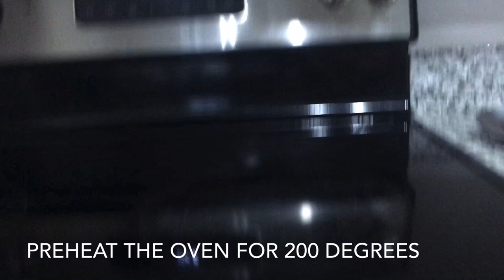USA | Tamil Vlog | BBQ Nation style Tandoori Grilled vegetables cooking at home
Hi Friends!!!

I m preparing BBQ nation style Tandoori Grilled vegetables at home. Since we miss our BBQ a lot during this summer we thought of doing some grills at home in our oven. I thought of sharing this grill to guys so you can also enjoy and try at home.
Hope you guys like this video also✌🏼☺️

Love & Peace,
Ruby